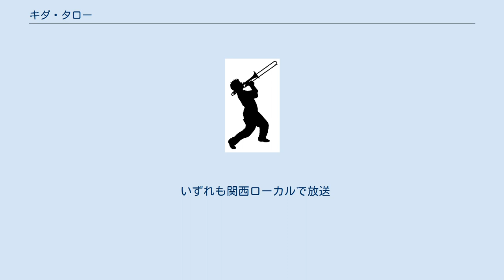キダ・タロー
日本のジャズ・ピアニスト
キダ・タロー（本名：木田 太良（きだ たろう）、1930年12月6日 - ）は、日本の作曲家、ピアニスト、タレント、ラジオパーソナリティ。
元財団法人箕面市文化振興事業団理事。
所属事務所は昭和プロダクション。
 兵庫県宝塚市出生・出身。
五男一女の末っ子。
血液型はB型。
趣味はゴルフ。
妻はタレントの木田美千代。
上記の活動の他、実業家としても活躍。
 数多くの放送番組のテーマ曲・CM曲・企業の社歌、学校の校歌、歌謡曲を作曲し、「浪花のモーツァルト」の二つ名を持つ。
 1930年12月6日午前2時56分、兵庫県宝塚市において、五男一女の末っ子として産まれる。
父親は刑事。
両親の希望により、通学圏内で一番「上品」だった中学校、関西学院中学部に進学。
 関西学院高等部在学中の16歳の時、肺結核により早世した長兄の遺品であるアコーディオンに触れ、また下から2番目の兄がレコード好きだったため、音楽に目覚める。
 高等部3年生の時に5-6人のタンゴバンドを結成し、アコーディオンを担当。
当時関西学院大学では自宅でのダンスパーティーが流行しており、レパートリーが3曲しか無いにもかかわらず、キダらのバンドもよく駆り出されていた。
バンドメンバーには大学時代の同級生（キダによれば「悪友」）でもある俳優の藤岡琢也（担当はバイオリン）がいた。
 だがバンドの他、部を結成するほどハンドボールにものめりこんでいたため勉学が疎かとなり、関西学院大学の入学試験に合格できず(キダの時代には、試験に通らなければ進学できなかったとのこと)、1年間の浪人生活を送ることとなった。
 18歳時、ピアノに転向。
兄の遺品だったアコーディオンはボタンが8個しかないいわばおもちゃのようなもので、友人から借り受けたりしながら演奏を続けていたが、そのような環境下では練習もまともに行えないなど限界があった。
ところが本格的なアコーディオンを購入するとなると当時の価格で40万円にもなり、キダに手が届くものではなかった。
だが、同じ鍵盤楽器のピアノであれば、自身が所有していなくとも練習が可能だという理由で、ピアノに転向することになった。
阿川佐和子との対談および関西学院同窓会東日本センター東京支部のインタビューでは、当時通学していた関西学院大学構内の各所にあるピアノで練習を行うことができたと、『プロ論』でのインタビューではダンスホールに常設されていた、と語っている。
 キダが初めて作曲したのは、18歳または19歳の頃で、当時難波にあったキャバレー「パラマウント」の曲。
その唄を歌ったのは、当時のNo.1ホステスだった「双葉」さん（後のかしまし娘の正司歌江）だった。
 関西学院大学を中退し、プロピアニストに転向。
20代の前半頃から「義則忠夫とキャスバオーケストラ」のピアニストとしてキャバレーなどで10年間活動。
 1964年4月、結婚、同年、『ふるさとのはなしをしよう』(歌は北原謙二)でレコードデビュー。
 本格的に作曲活動を開始したのは20代前半または23-24歳の頃で、キャスバオーケストラでも作曲を担当するようになった。
30歳頃を境に人気作曲家となる。
 一時期は近畿の放送局が制作を手掛けるテレビ番組・ラジオ番組のテーマ曲の多くを手がけ、資料によっては「総ナメ」とも言われる。
キダによれば、音楽の用意を忘れていたらキダの所へいけ、キダならすぐに対応するだろう、と言う状況であったとのことである。
 キダ本人によれば代表曲はテレビ番組に提供したものについては、『プロポーズ大作戦』、『ラブアタック!』、『平成古寺巡礼』(本人によればキダらしくない楽曲であるという)など。
CMソングについては『プロ論。
』によれば、『出前一丁』『かに道楽』、zakzakによれば『兵衛向陽閣』、関東の『小山ゆうえんち』。
本人によれば、初期の作品では『エールック』のものが印象に残っているとのことである。
その他歌謡曲として『ふるさとのはなしをしよう』を代表曲としている。
 近畿地区での業績が知られるところであるが、前述の『小山ゆうえんち』の他、三原本店（仙台市、時計宝飾店）、マツオ（北海道滝川市、松尾ジンギスカン)など他地区からの仕事も行っている。 作り上げた曲は1000曲以上とも2000曲とも、3000曲とも5000曲とも言われる...